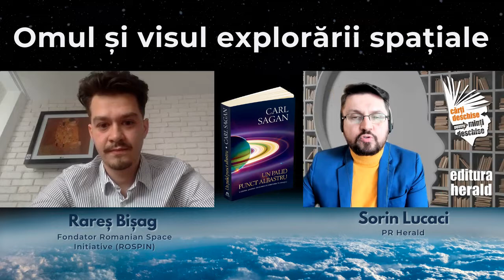Omul și visul explorării spațiale - Rareș Bișag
Carl Sagan a fost un gânditor care a reușit să ne îndrepte atenția și aspirațiile către ceea ce ar putea realiza omenirea în viitor și ne inspiră în continuare prin opera lui, să găsim curajul de a pune întrebări profunde și de a ne deschide mintea către înțelegerea noastră și a universului înconjurător.

Pornim într-o incursiune prin universul ideilor și concepțiilor despre lume și univers, transmise de Carl Sagan, alături de Rareş Bişag (Fondator ROSPIN-Romanian Space Initiative) și Sorin Lucaci (PR Herald).

📖 „Un palid punct albastru. Viziuni asupra viitorului omenirii în spațiu", colecția Mathesis